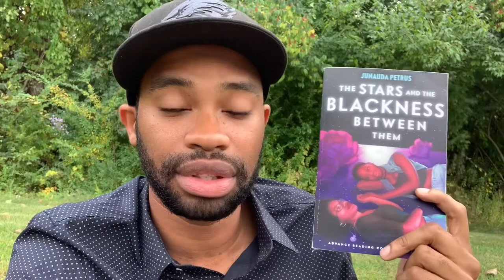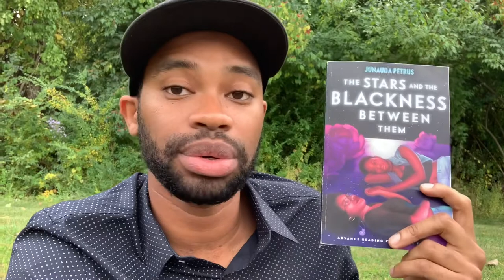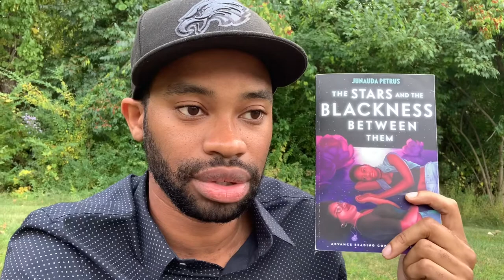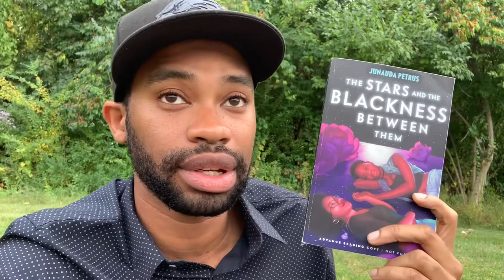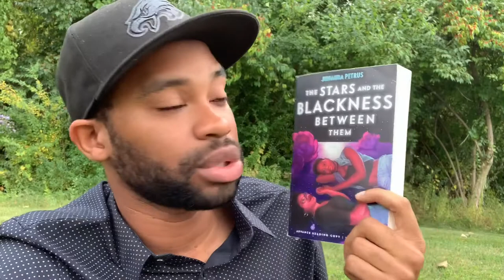The Stars and the Blackness Between Them: Book Review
Hello,

This my review of The Stars and the Blackness Between Them by Junauda Petrus. Published by Penguin Teen. Available at bookstores now.